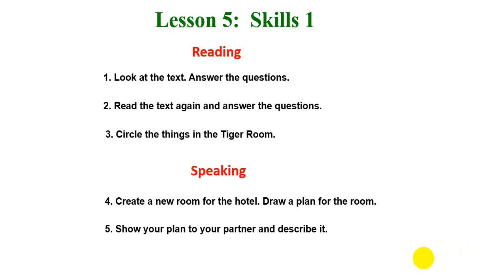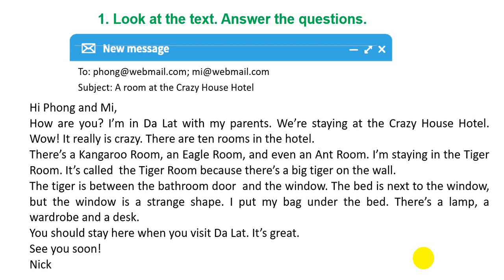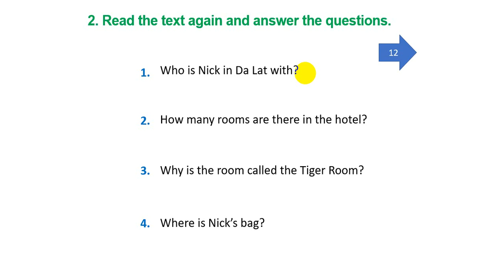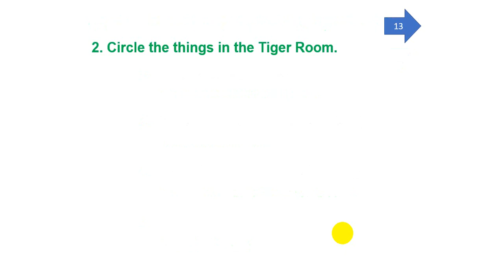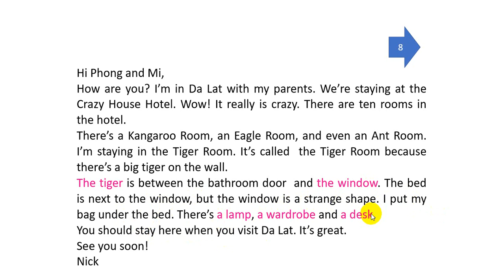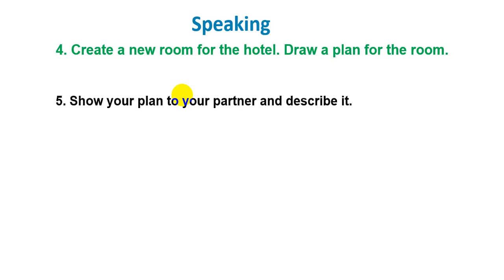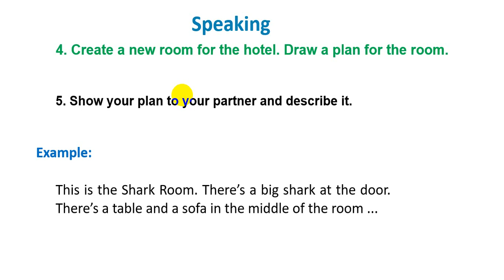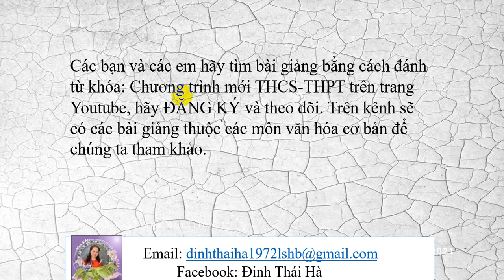Tiếng Anh lớp 6 sách mới | Global success | Unit 2: My house - Lesson 5 - Trang 22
Bài giảng Tiếng Anh lớp 6 sách mới | Global success | Unit 2: My house - Lesson 5 - Trang 22  - Bộ sách kết nối tri thức với cuộc sống trên kênh Chương trình mới THCS-THPT dễ hiểu.
Xem video: Tiếng Anh lớp 6 sách mới | Global success | Unit 1: My new school - Lesson 1 - Trang 7 theo đường
Xem video: Tiếng Anh lớp 6 sách mới | Global success | Unit 1: My new school - Lesson 2 - Trang 8 theo đường
Xem video: Tiếng Anh lớp 6 sách mới | Global success | Unit 1: My new school - Lesson 3 - Trang 9 theo đường
Xem video: Tiếng Anh lớp 6 sách mới | Global success | Unit 1: My new school - Lesson 4 - Trang 10 theo đường
Xem video: Tiếng Anh lớp 6 sách mới | Global success | Unit 1: My new school - Lesson 5 - Trang 11 theo đường
Xem video: Tiếng Anh lớp 6 sách mới | Global success | Unit 1: My new school - Lesson 6 - Trang 12 theo đường
Xem video: Tiếng Anh lớp 6 sách mới | Global success | Unit 1: My new school - Lesson 7 - Trang 13 theo đường
Xem video: Tiếng Anh lớp 6 sách mới | Global success | Unit 2: My house - Lesson 1 - Trang 16 theo đường
Xem video: Tiếng Anh lớp 6 sách mới | Global success | Unit 2: My house - Lesson 2 - Trang 17 theo đường
Xem video: Tiếng Anh lớp 6 sách mới | Global success | Unit 2: My house - Lesson 3 - Trang 18 theo đường
Xem video: Tiếng Anh lớp 6 sách mới | Global success | Unit 2: My house - Lesson 4 - Trang 20 theo đường
Xem video: Tiếng Anh lớp 6 sách mới | Global success | Unit 2: My house - Lesson 5 - Trang 22 theo đường
Xem video: Tiếng Anh lớp 6 sách mới | Global success | Unit 2: My house - Lesson 6 - Trang 23 theo đường